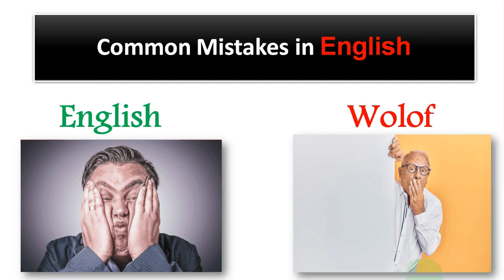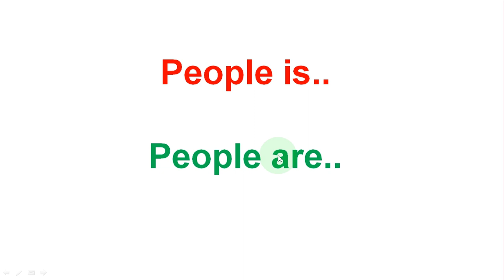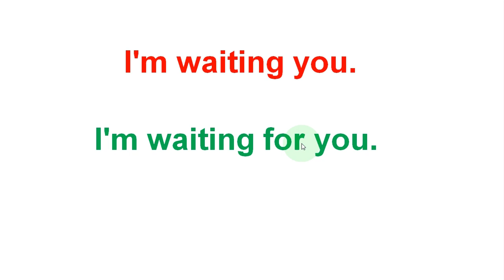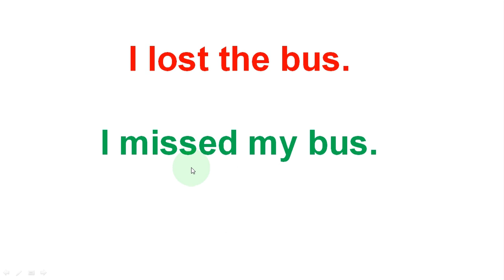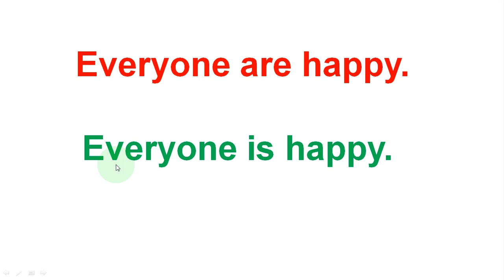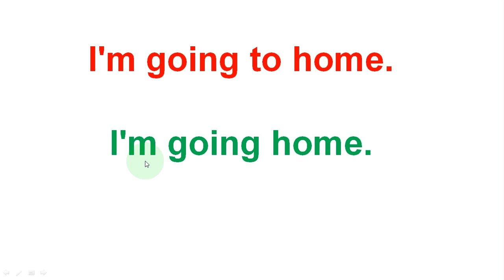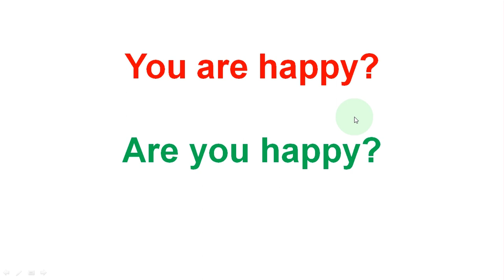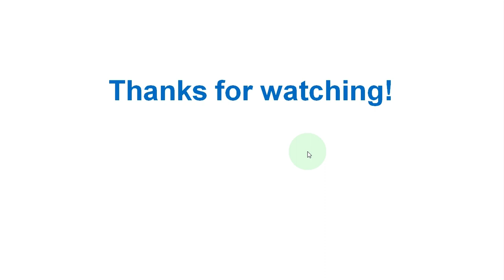Jàng Àngale ci Wolof/ English_ Wolof /Lesson 27 Common Mistakes In English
Hello,
In today's lesson, I am going to teach you some common  mistakes in English.
Vous pouvez aussi acheter notre e-book, pour apprendre l'anglais l'arabe ou le français) en cliquant sur le lien ! Merci!